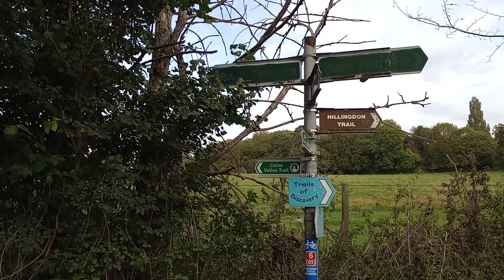Peter describes a lock with 2 narrowboats in it, and the environs!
To see two narrow boats in a lock is fairly unusual. And so is a café advertising smoothies for £6 as the headline attraction!